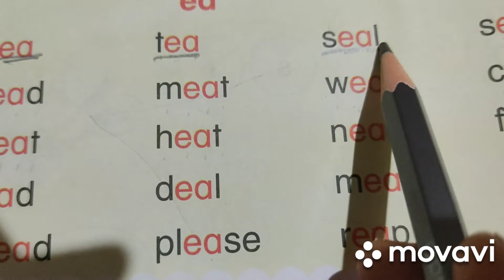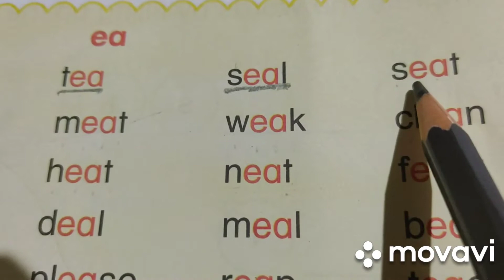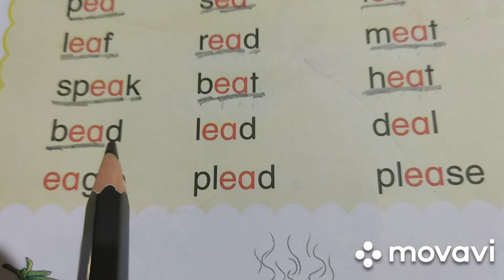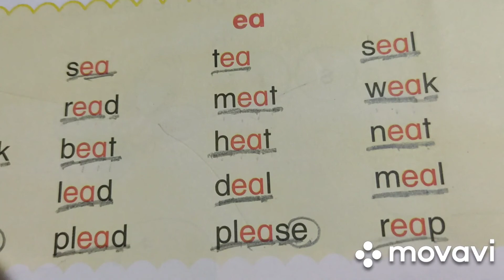to teach children ea sound words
Selfish Riku story
Little Miss Muffet
marathi rhyme ek hoti idli ek hoti idli Rhyme
I am a Big Engine
sources of water and Uses of water
Marathi Song# जंगल च्या प्राण्यांनी जेवन केलं. # jangl chya pranyani jevan kel.
Rat using different type of leaves
A bear and a bunny#rhyme#
preschoolers
Bear and a Bunny rhyme for kids
Body parts of back side
Fast Slow Concept Fast and slow concept for kids
The father and his sons
an and at family words story
Table Manners for kids
Good manners for kids
Five magic words
Topic touch for kids